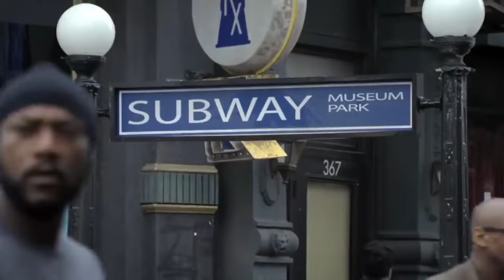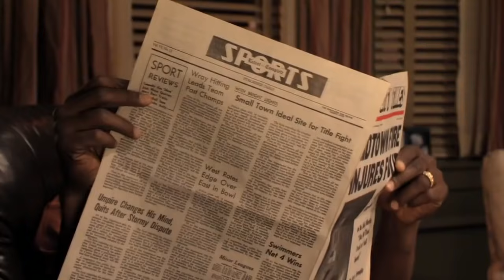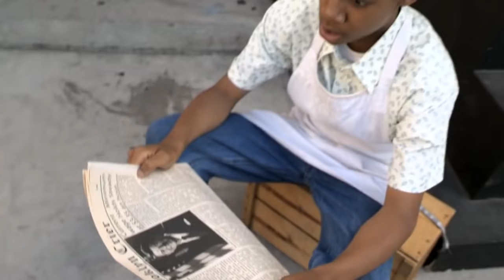Todos os ERROS que você NÃO VIU em TODO MUNDO ODEIA O CHRIS 😅❌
Aposto que você nunca viu esses 18 ERROS em TODO MUNDO ODEIA O CHRIS! Todo Mundo Odeia o Chris é um dos meus programas de TV favoritos, e por mais que o tempo passe, ele continua sendo incrível. Mas é claro que como todo bom programa, filme ou série, ele também possui muitos erros. E por isso, hoje eu separei 18 erros ABSURDOS de Todo Mundo Odeia o Chris, que você provavelmente não notou!

É só isto. Obrigado.